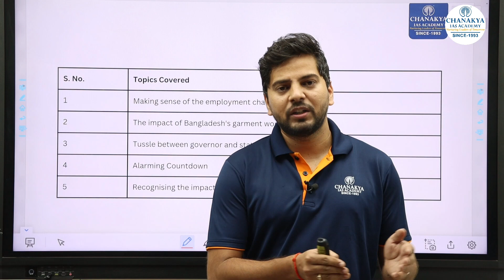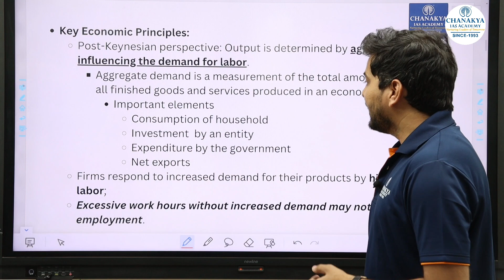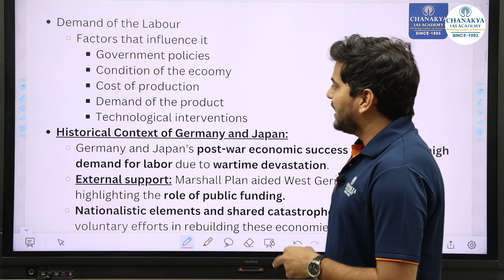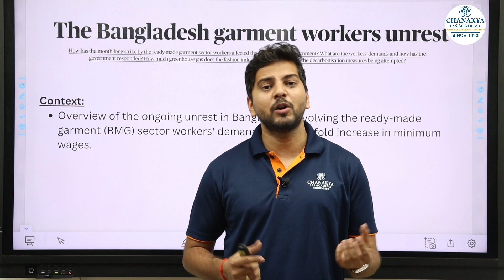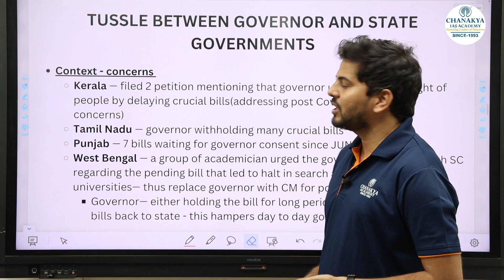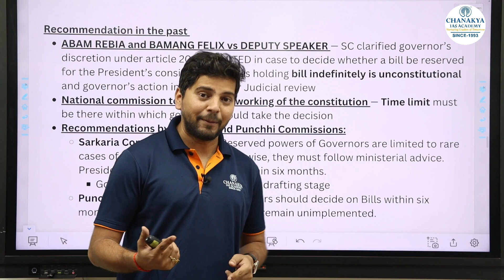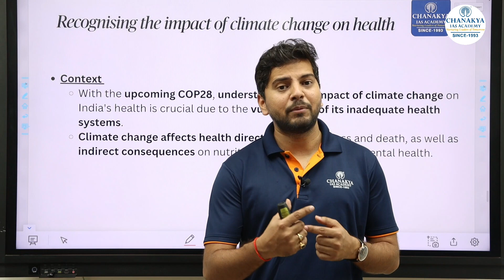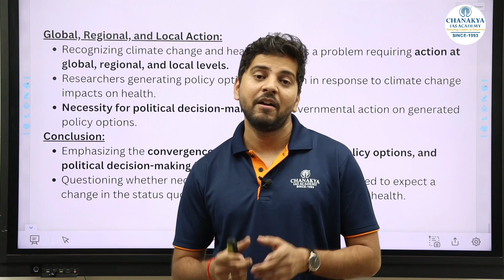Mastering UPSC Editorials- 20th November to 25th November | CSE | Editorial | Current Affairs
In this insightful video, delve deep into the world of UPSC editorials with expert analysis and valuable tips. We have covered important editorials from The  Hindu , Indian Express from13th November to 18th November.

Unlock  the secrets to decoding editorials, enhancing your understanding of complex issues, and sharpening your analytical skills. Whether you're a UPSC aspirant or a curious learner, this video provides a comprehensive guide to navigating editorial content effectively. Stay ahead in your exam preparation journey with our expert insights and ace those UPSC exams!

Join Chanakya IAS Academy Jaipur for RAS Mains Test Series at our Gopalpura branch.
 RAS Mains Test Series for just ₹5,100
FIRST TEST FREE FOR ALL.
Every Sunday, 10:00 AM - 1:00 pm exam at AP Tower 2, Main Gopalpura Bypass Road, Jaipur.

Chanakya IAS Academy: UPSC | RAS | RPSC is the official YouTube channel of Chanakya IAS Academy, Jaipur, a renowned coaching institute in Rajasthan. Founded in 1993 by Shree A K Mishra, the Success Guru, it's a beacon of excellence in civil services exam preparation. Our channel provides valuable content, including current affairs analysis, general studies topics, optional paper discussions, and relevant subjects, ensuring you stay ahead in your preparation. We offer top RAS coaching with flexible learning options, including online, offline, and hybrid batches. Explore tutorials, study material, and exam strategies for RAS exams, covering RPSC question paper analysis, RPSC Pre paper tips, and RPSC Mains paper tips.
Address: Chanakya IAS Academy
 AP Tower 2, Main Gopalpura Bypass Road, Jaipur. - 302018